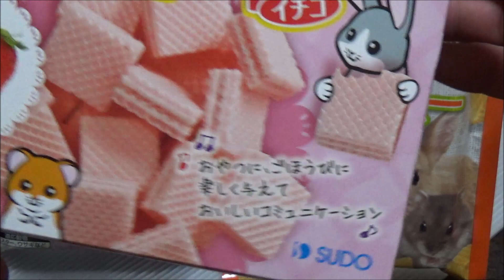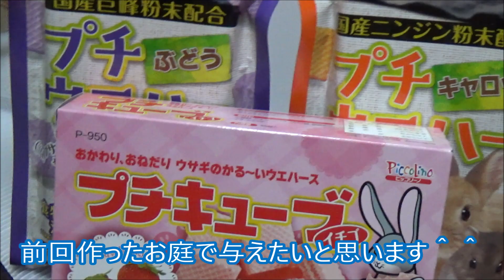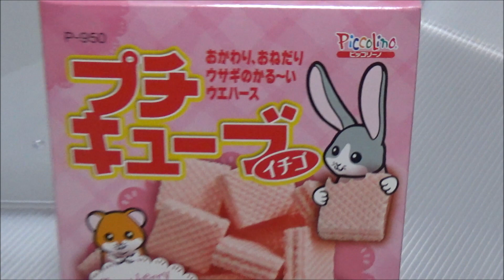【ハムスター】ウエハースシリーズ イチゴ It is the snacks of the wafer to a hamster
大好評だったウエハースのイチゴ味が売っていたので、ご紹介します。